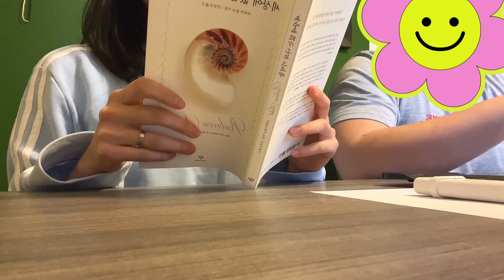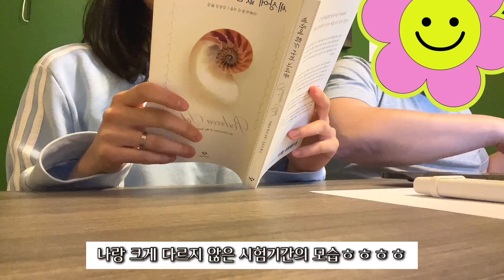미국의대생 내조하는 미국 전업주부 일상 브이로그 vlog(도가니 수육,로얄코펜하겐,빈티지샵,브런치메뉴,와이너리)